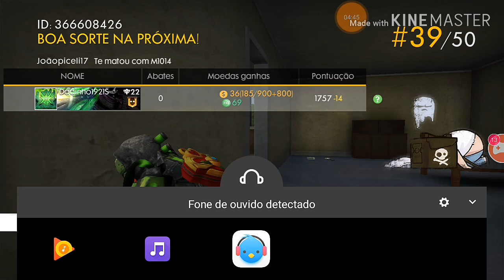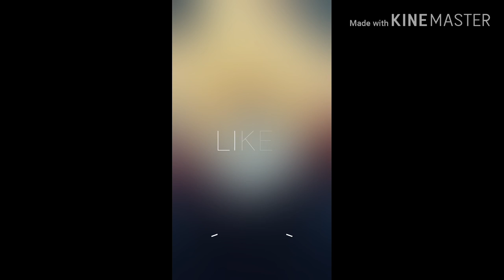FREE FIRE ESTÁ DE VOLTA NO CANAL!!! - FREE FIRE